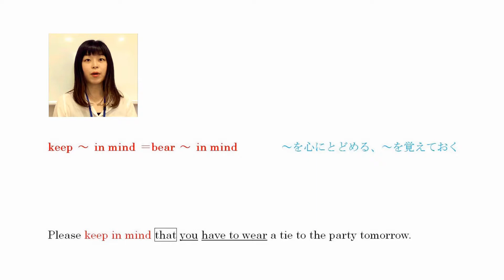今週の英会話フレーズ: I’ll keep that in mind. 覚えておく よ。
Phrase of the Week #48
Phrase #71 "I’ll  keep that  in mind."「覚えておく よ。」